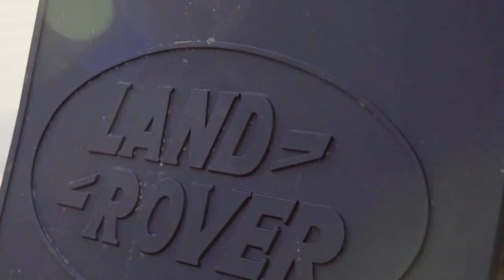Land Rover Defender 90 - Soft Top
Left hand drive.

Matching numbers. VIN clear and present on chassis, engine compartment plate and windscreen. UK registered with paperwork.

Original very well maintained engine.

Engine serviced- timing belt replaced, oil, coolant, all filters. New serpentine belt.

Excellent original rust free chassis

Original and solid rear crossmember.

Chassis and components have been cleaned, treated and painted black.

All suspension and control arm bushes replaced with poly bushes, including A frame.

All 4 brake calipers stripped and re-built with new seals, pistons, pads and discs. Fluid changed.

All wheel bearings replaced.

Both footwells neatly repaired.

New sill covers on both sides.

Genuine Land Rover exhaust system.

Land Rover Bilstein shock absorbers.

New alternator.

Fully rebuilt gearbox.

New clutch

Complete Body Restoration

Padded Safety Devices Roll Cage

Reconstructed Transfer Box

Reconditioned Gear Box

All New Premium Black Leather Seats

PUMA Dashboard

PUMA Air Conditioning

Pioneer Touch Screen Radio with Apple Play

Fitted Speakers

Exmoor Black Soft Top

5 New Black Saw Tooth Alloy Wheels

Maxxis Big Horn MT-764 New Tires

Provides Exceptional Off Road Performance and Comfortable Road Use

Daylight Running Bumper with LED Lights

All New LED Lights and LED Headlights

Aftermarket Grill and Headlight Surrounds

Refurbished Breaks and New Calipers

Exmoor Williams Black and Silver Steering Wheel

Engine Refurbishment